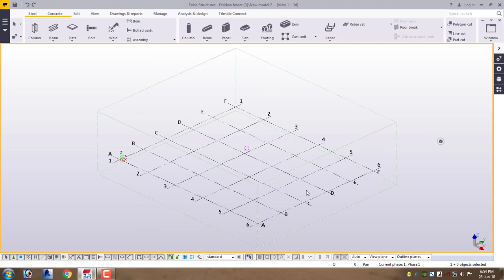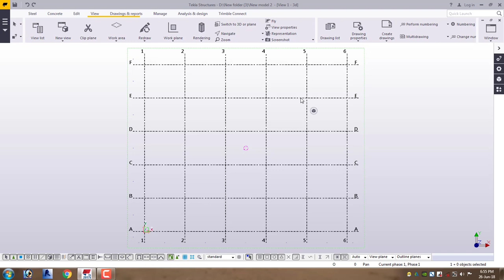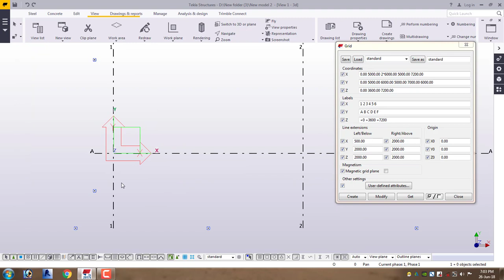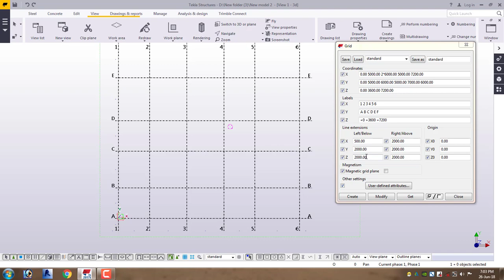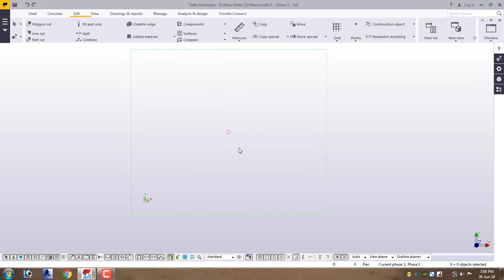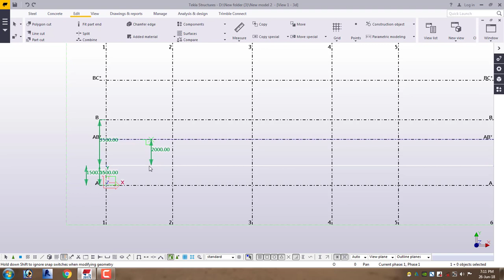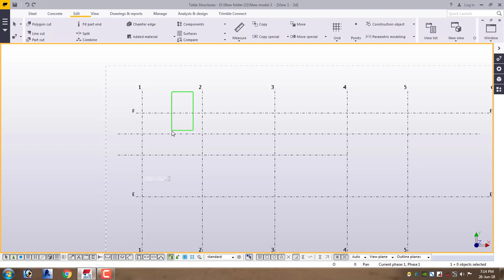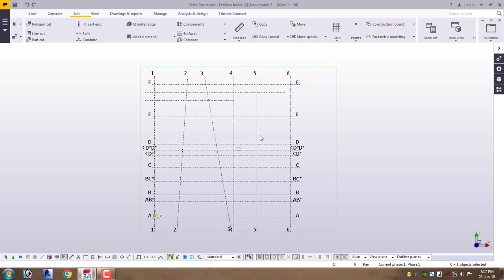TEKLA STRUCTURES 2017 i Tamil Tutorial Class - 2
Grid Properties and usage of Grid